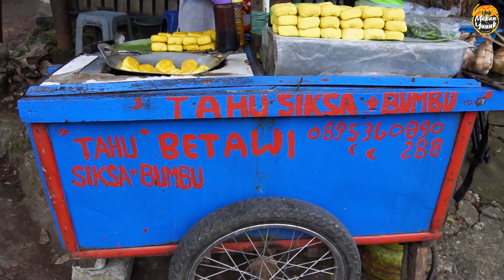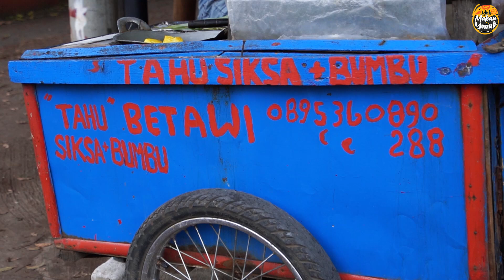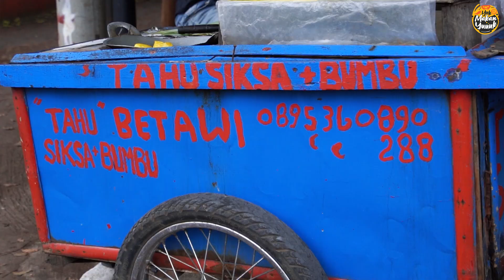TAHU DISIKSA GORENGNYA PAKE MINYAK SEDIKIT, JAJANAN LANGKA BETAWI YANG JARANG KETEMU !!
Tahu Seksa
Lokasi : Kalimulya, Kec. Cilodong, Kota Depok, Jawa Barat 16413